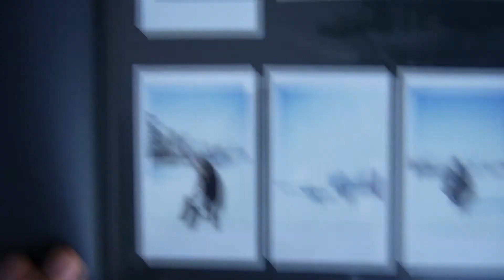A Sunday On Ice In Berlin // Vlog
Welcome to this weeks video where I take you along for a beautiful winter Sunday in Berlin. Once again I learn more about camera functions and what I need to look out for. I'm sorry about the annoying cricket sound, it seems to be a problem with the camera and not my settings, so I will have to fix the camera or get a new one.
Hug,
Julia